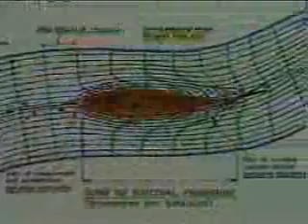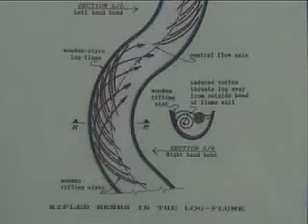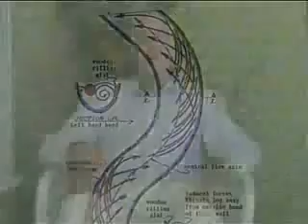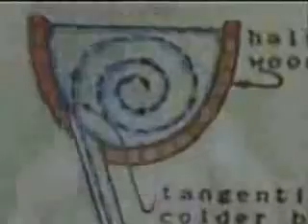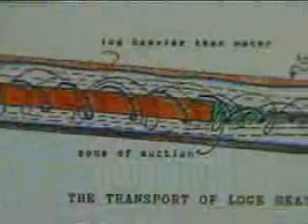viktor Schauberg Extraordinary Nature of Water pt5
rare footage important please copy and spread